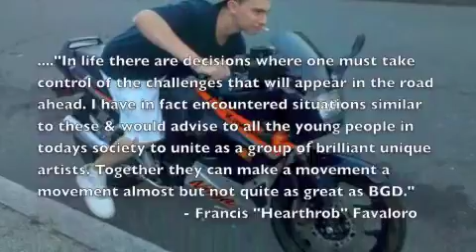The Best of Franny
The Best of all-time great comedian Francis Favaloro